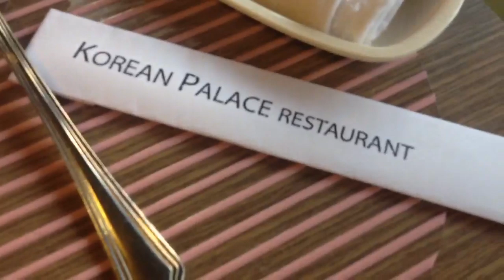Food tripping in Malate, Manila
This is with my good friend Lea. She brought me to this Korean restaurant near her place...